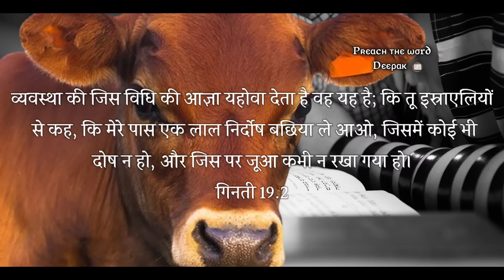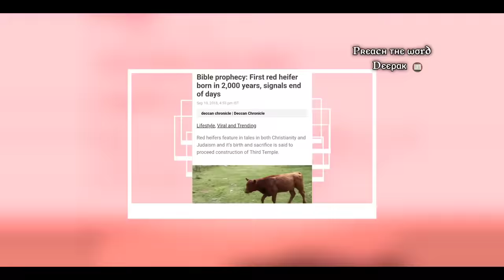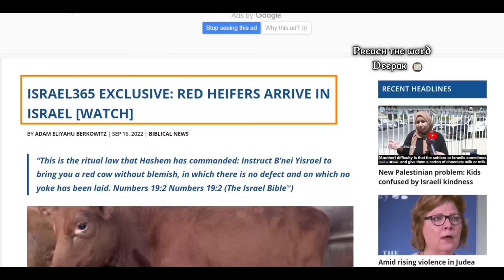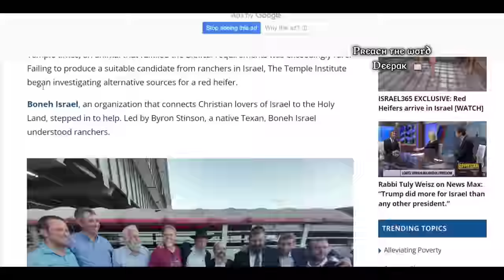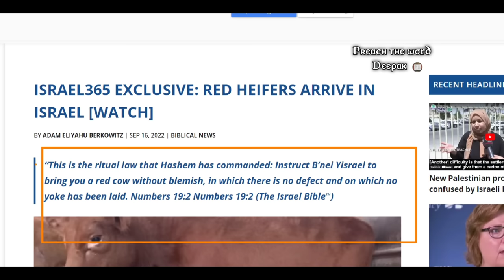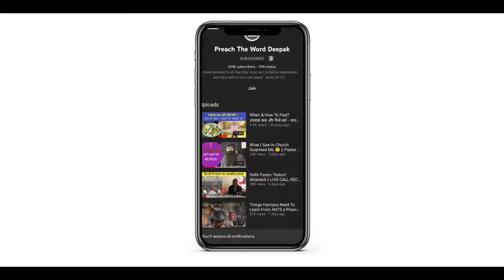2022 Red Heifer Found In Israel || Third Jewish Temple Is Coming || Preach The Word Deepak